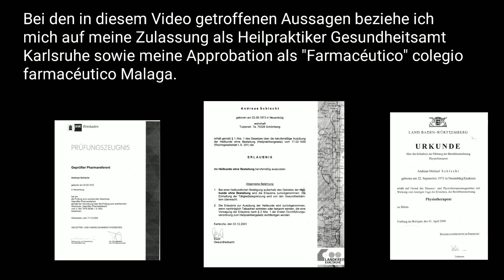Armtraining aus Sportwissenschaftlicher Sicht